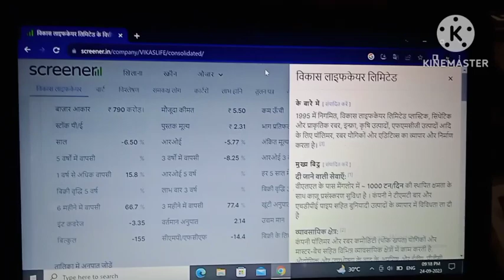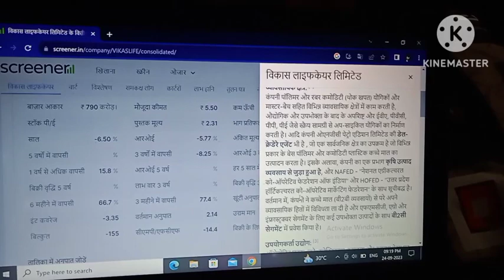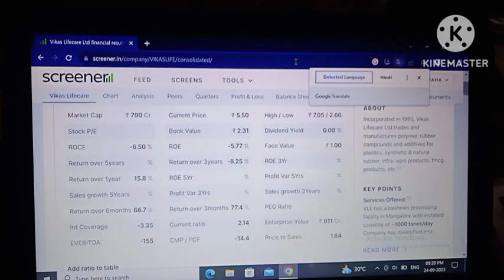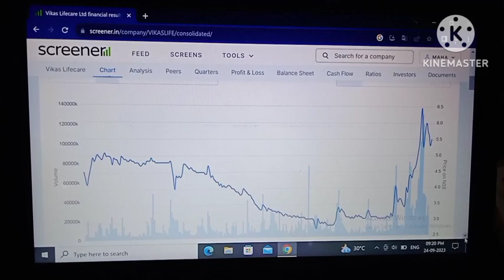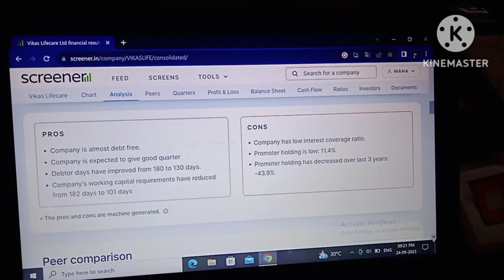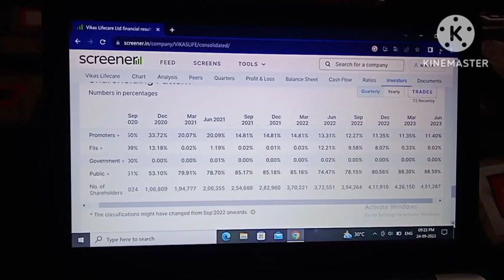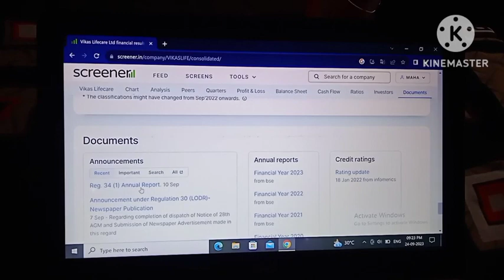vikas lifecare share latest news!vikas lifecare!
vikas lifecare share latest
news!
vikas lifecare!
analysis!
2023!
vikas lifecare raghav!
vikas lifecare limited!
Your query:-
news!
vikas lifecare!
analysis!
2023!
vikas lifecare raghav!
vikas lifecare limited!
Vikas sir !
Vikas!
penny share!
today!
penny share below 50
paise!
penny stocks!
2023!
penny stocks below 1
rupee!
penny stocks for long
term investment!
10 rupees!
penny stocks for intraday
trading!
stock market!
stock market for
beginners!
stock market ka
commando!
beginners!
share market!
share market me paise
kaise lagaye!
share market movies in
hindi!
vikas divyakirti!
vikas divyakirti sir!
vikas dayal!
vikash rao chamar song
2023!
vikas ki bahu!
vikas dubey gangster!
vikas divyakirti
motivational speech!
news!
vikas lifecare!
analysis!
2023!
vikas lifecare raghav!
vikas lifecare limited!
vikas divyakirti!
vikas divyakirti sir!
vikas dayal!
2023!